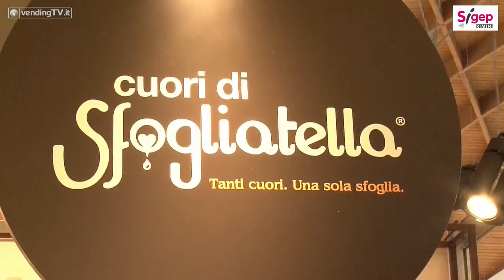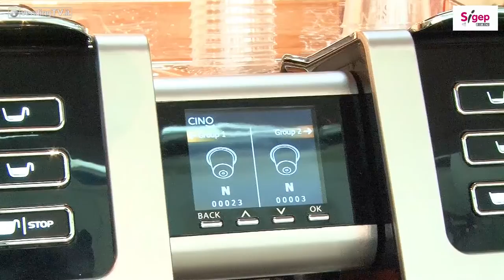SIGEP 2017 Vending TV Fabio Russo intervista Mauro Conte di Citaly srl